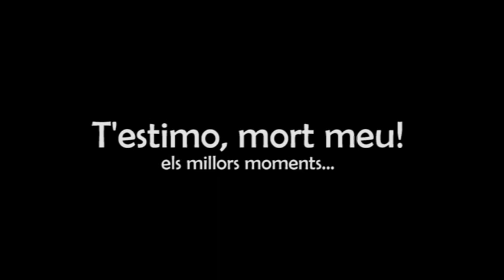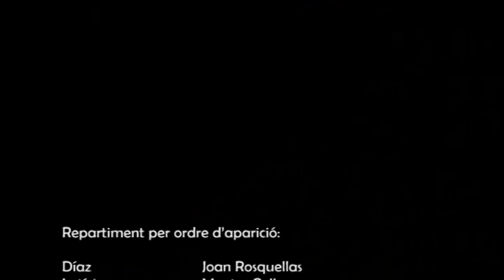T'ESTIMO MORT MEU (Recull millors moments) | Grup Bell-Lloc | Centre Parroquial de St. Pere de Ribes